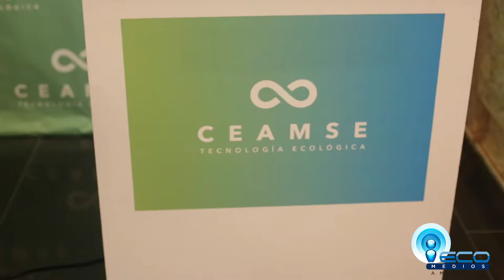Eduardo Ricciuti - CEAMSE